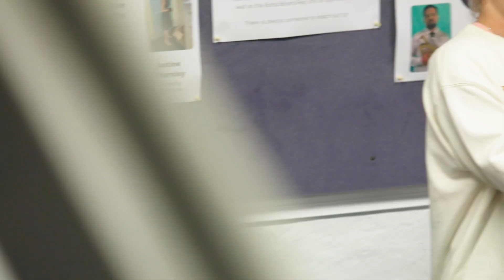2022 WAYJO Season Launch Virtual Block Party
Welcome to WAYJO's 2022 virtual season launch! The season runs March to November, events on sale from 9.00am, Monday 21 March.

We're pleased to virtually announce our season of shows for the year, plus debut WAYJO's three big bands.

00:00 Please take your seats...
00:09 MinterEllison Monday Night Orchestra (MNO) perform 'Rocks in My Bed' - comp. & arr. Duke Ellington - directed by Ricki Malet
05:53 WAYJO's Artistic Director, Mace Francis
06:53 Jessica Carlton plays the Music of Kenny Wheeler - postponed to 8 Jul
07:13 Beats and Pieces: From Latino to Electro - 10 Jun
07:42 Gemma Farrell Meets WAYJO - 30 Jul
08:05 'Taint Was You Do - 21 Aug
08:19 The Trombone: Big Band Backbone - 17 Sep
08:50 Celebrating The Greats: 100th Birthday of Basie Band & Charles Mingus - 14-15 Oct
09:27 The Best of WAYJO 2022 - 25 Nov
09:49 Other WAYJO programs
10:25 St John of God Health Care Tuesday Night Orchestra (TNO) perform 'Love for Sale' by Cole Porter, arr. Pete Myers - directed by Marty Pervan
15:02 Acknowledgements
16:41 WAYJO Wednesday Night Orchestra (WNO) perform 'Kind Folk' comp. & arr. Kenny Wheeler - directed by Mace Francis
20:58 2022 WAYJO Supporters

With an exciting range of styles across local venues on offer, there’s something for everyone - so buy local, and go see a show with WAYJO!

WAYJO thanks Government Partner the Department of Local Government, Sport, and Cultural Industries, Principal Partner North West Shelf Gas, Major Programs Partner Minderoo Foundation, MinterEllison Monday Night Orchestra Naming Rights Partner, St John of God Health Care Tuesday Night Orchestra Naming Rights Partner, and Healthway Act Belong Commit for their continued support.

Video: Josh Wells
Audio: Kieran Kenderessy